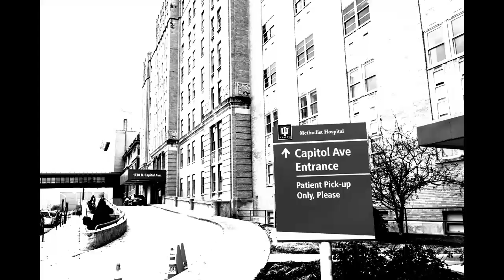Brain House Murder Mystery -- Official Trailer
Time: TBD but soon
Location: probably my apartment